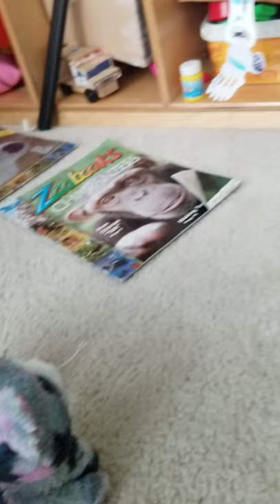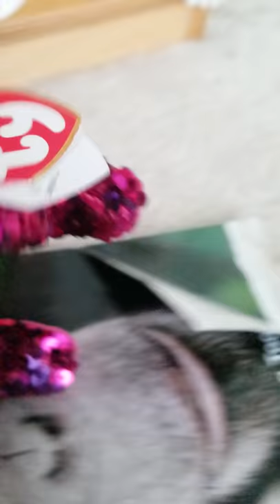Life With The Cats E50 Another Day At School😋